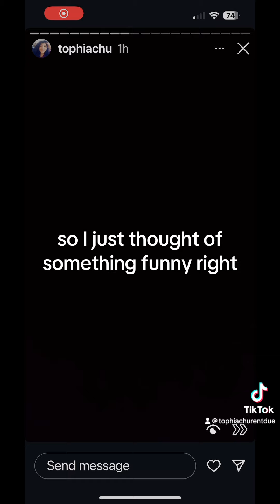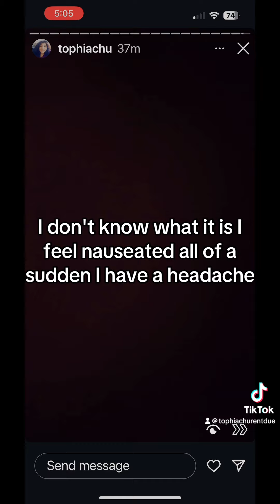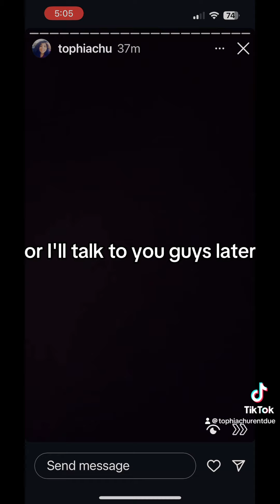Tophia living in her car update November 1, 2024